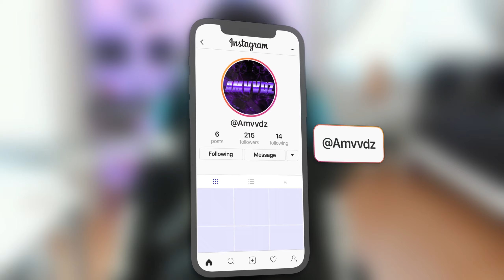! 🎉شكرا على 3000 مشترك